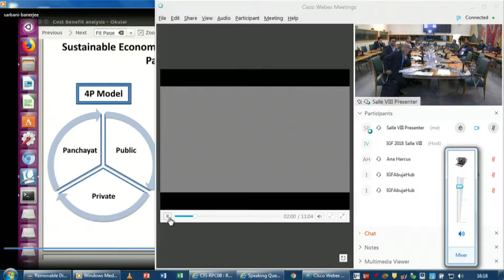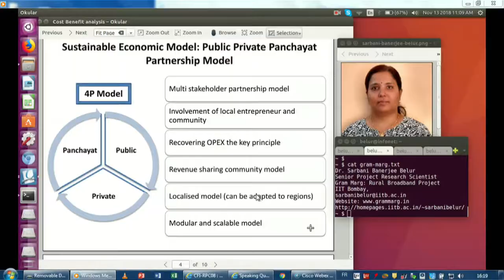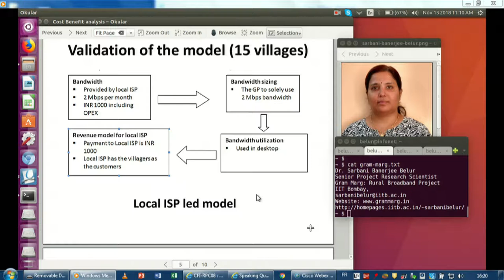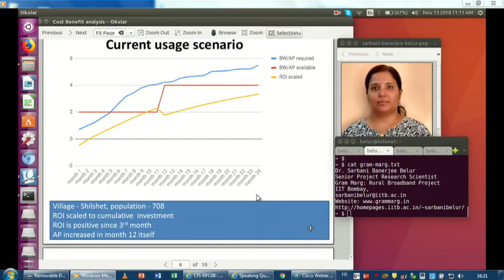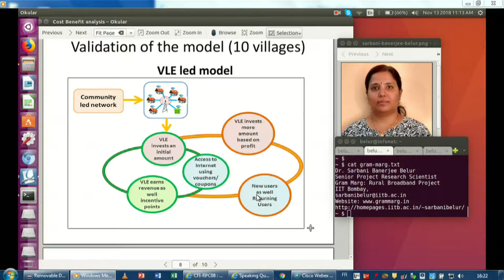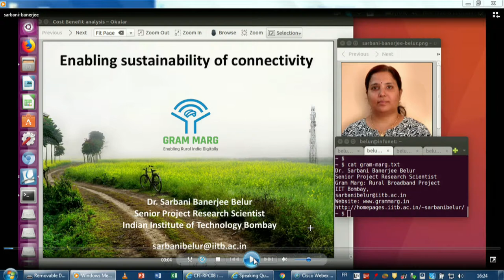IGF 2018 - Day 2 - Salle VIII - WS 426 Hybrid Business Models: A